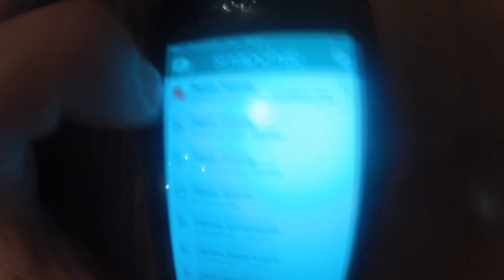Kuulemma kesä bomberoontia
Jooo pitkästäaikaa videota :) Myöhemmin tuloo lisää videoita siis tilatkaa kanava!
1. Laulu : Dance of the Pixies by Jens Kiilstofte (Machinimasound)
2. Laulu : Tomsize - All That Ass

Pistäkää kommenttia !